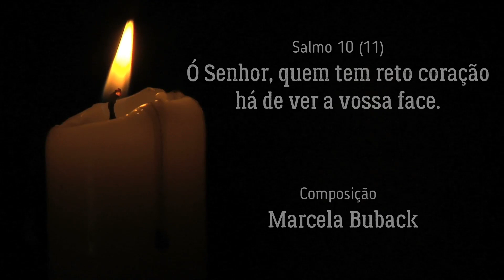Salmo 10 (11) - Ó Senhor, quem tem reto coração há de ver a vossa face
F.              C/E.              Dm                       C
Ó Senhor,      quem tem reto coração
         Bb                    C
há de ver a vossa face.

          Bb
Deus está no templo santo
       Am
e no céu tem o seu trono;
              G#
volta os olhos para o mundo,
          Gm                                  C
seu olhar penetra os homens.

Examina o justo e o ímpio
e detesta o que ama o mal.
Porque justo é nosso Deus,
o Senhor ama a justiça.
Quem tem reto coração
há de ver a sua face.